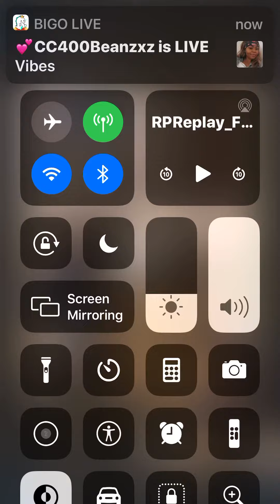THUGS IN THE CAPITAL